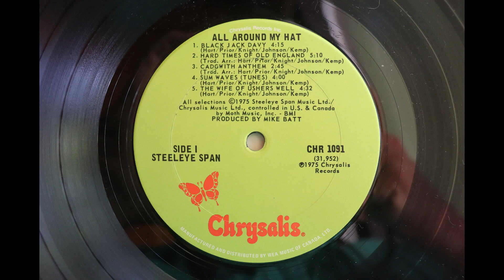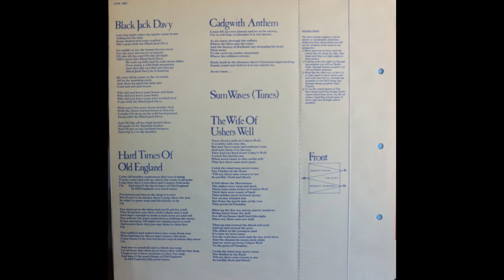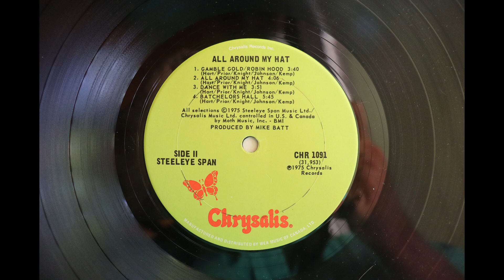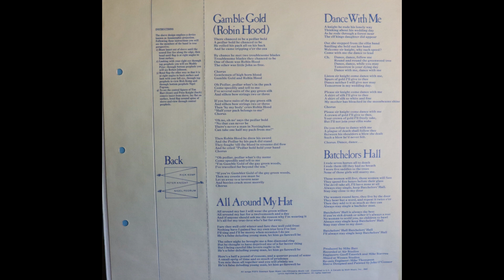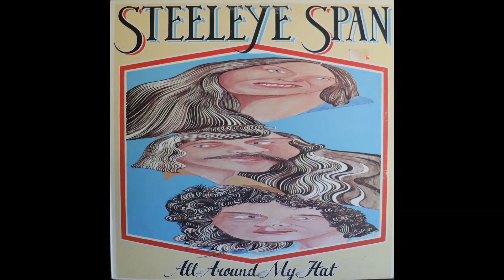Steeleye Span - All Around My Hat (1975) [Complete LP]